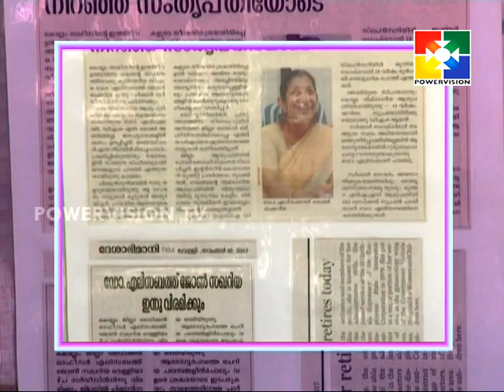Kudumbavishesham │Powervision TV │Episode # 71